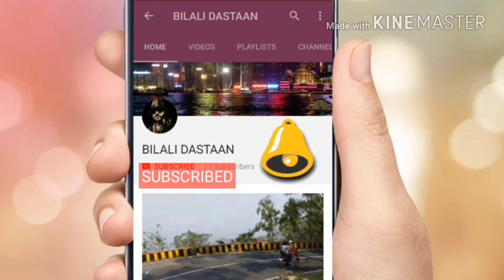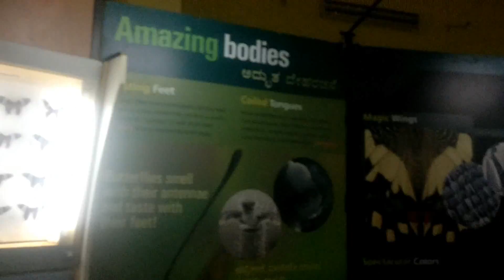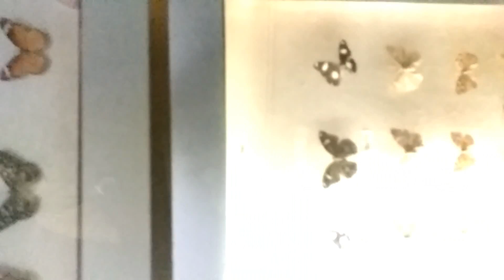Butterfly Park-Bannerghatta Park | Places to Visit B4 you Die|Make India Travel|Bilali Dastaan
Hi, As promised, get the review of this beautiful Butterfly Park besides Bannerghatta National Park .

Note -"Bilali Dastaan" is Zomato verified channel.